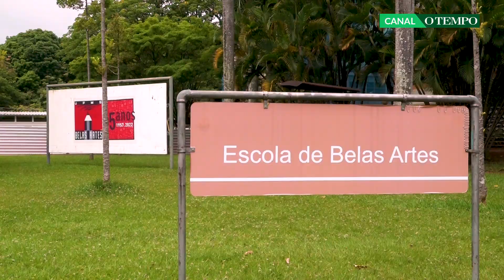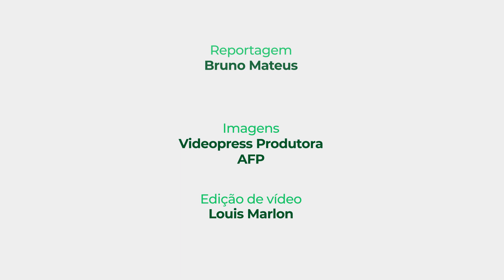Conheça o Cecor, da UFMG, referência em conservação-restauração no Brasil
Órgão da instituição mineira já atuou em Mariana e Brumadinho e no incêndio do Museu Nacional, no Rio de Janeiro.